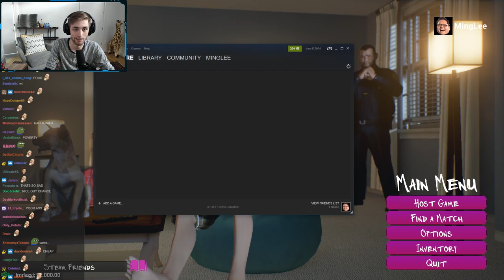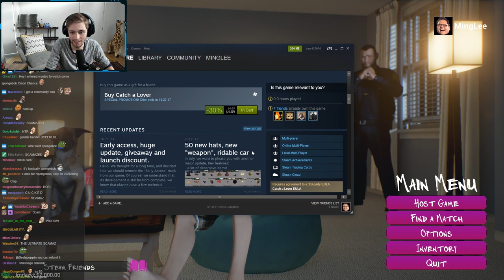Chance Exposes Russell